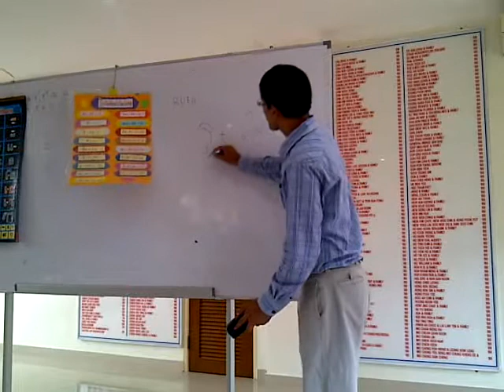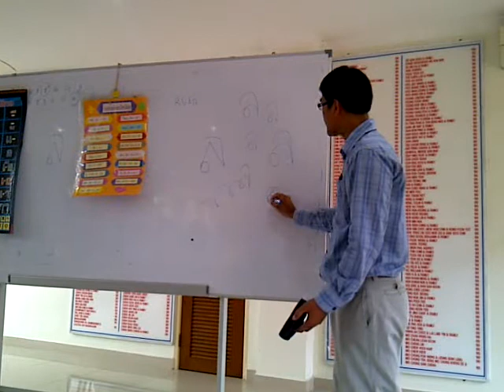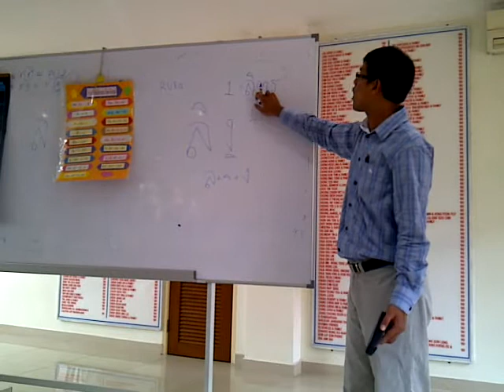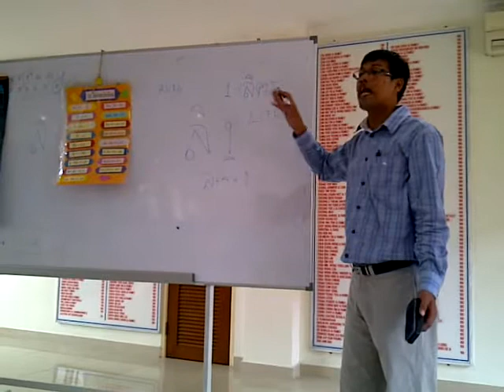Thai language class Part 8- Alphabet ล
This class was held in Wat Chetawan. To understand this, you need to understand the Malay language as teacher Asri explained in Malay.
However, I've tried to include some words and pronounciation guide in the video
and hope it helps you to grasp and understand the words and speaking.
ล (lor) + ิ (ih) + ง (ngor) =  ลิง (ling) monkey
Write the ล  starting from the circle

for full video listing